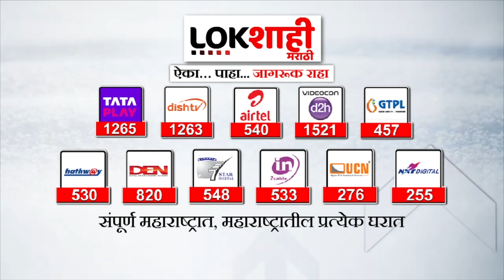Aaditya Thackeray : डिलाई रोड ब्रिजच्या लेनचे उद्घाटनप्रकरणी आदित्य ठाकरेंविरोधात गुन्हा दाखल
लोअर परेल ब्रीजच्या उद्घाटन प्रकरणी आदित्य ठाकरे आणि ठाकरे गटाच्या पदाधिकाऱ्यांविरोधात गुन्हा दाखल करण्यात आलाय. सरकारी कामात अडथळा आणि बेकायदेशीररित्या उद्घाटन केल्याप्रकरणी हा गुन्हा करण्यात आलाय...बीएमसीच्या रोड डिपार्टमेंटने एन.एम. जोशी पोलीसांत याप्रकरणी तक्रार दाखल केली...डिलाईल रोडवर इतर कामे अपूर्ण असताना आणि साधारण सात दिवसांत या ब्रीजचं काम पूर्ण करून लेन सुरू करण्याचं नियोजन असताना अशा प्रकारे उद्घाटन करणं बेकायदेशीर असल्याचं मुंबई महापालिकेच्या अधिकाऱ्यांचं म्हणणं आहे...

A case has been registered against Aditya Thackeray and office-bearers of the Thackeray group in the case of inauguration of Lower Parel Bridge...This case has been filed for obstruction of government work and illegal inauguration...BMC's road department N.M. Joshi filed a complaint in the police in this matter...